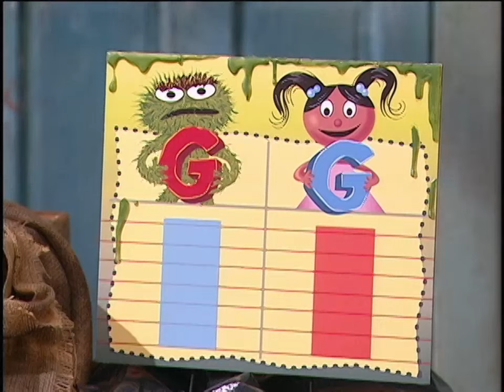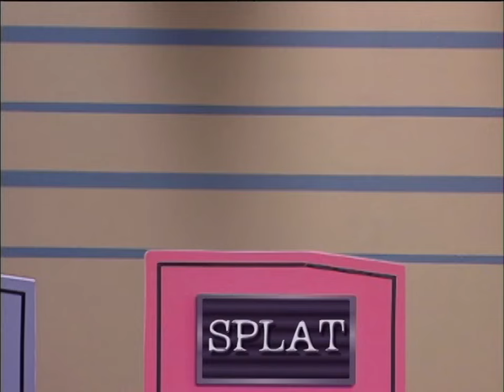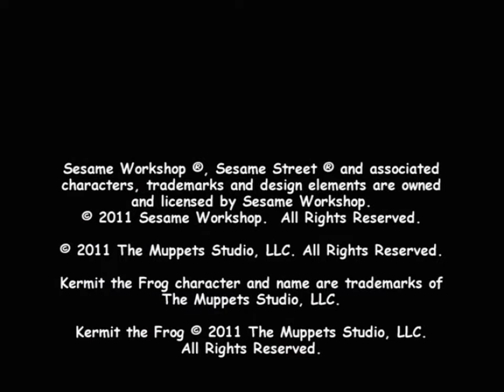Best of Sesame Street Spoofs! (Volume 2, 60fps)